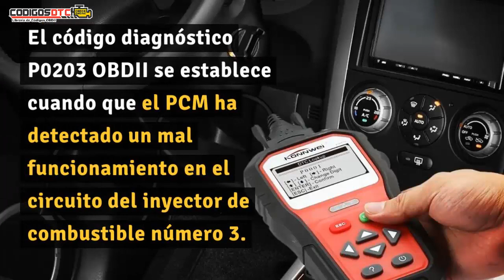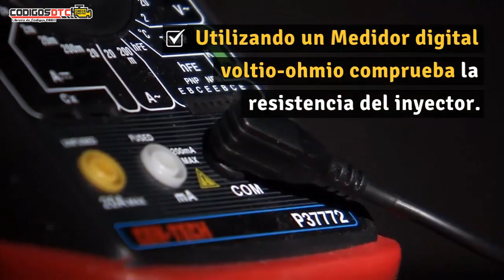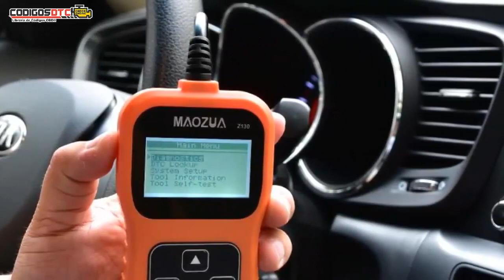P0203 ✅ SÍNTOMAS Y SOLUCIÓN CORRECTA ✅ - Código de falla OBD2